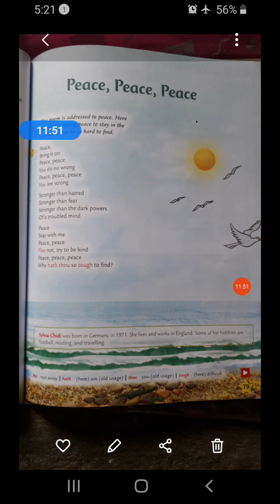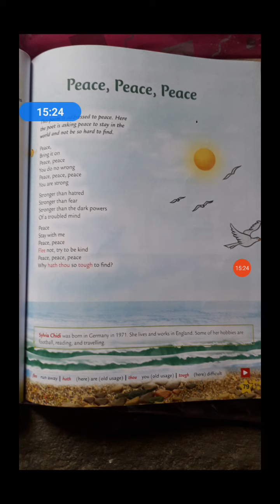Class-6 Sub-English Topic-Poem-3 Peace,Peace,Peace